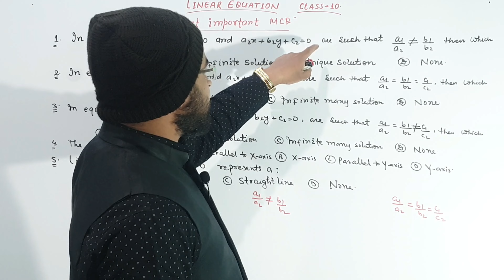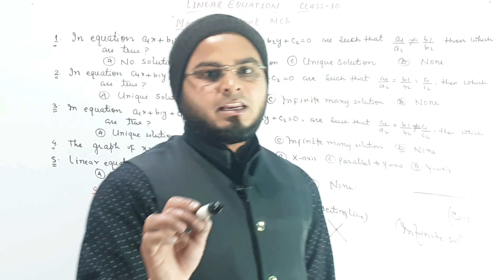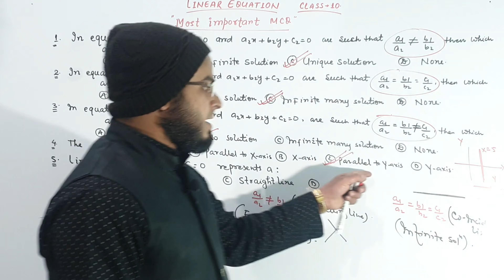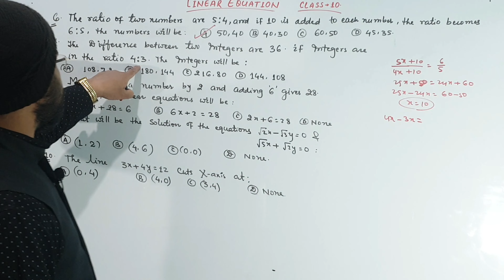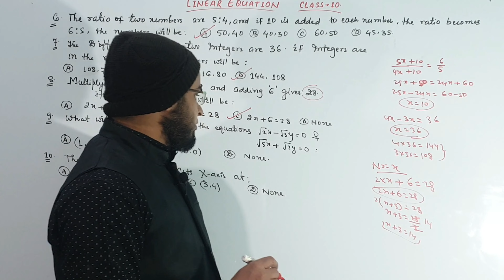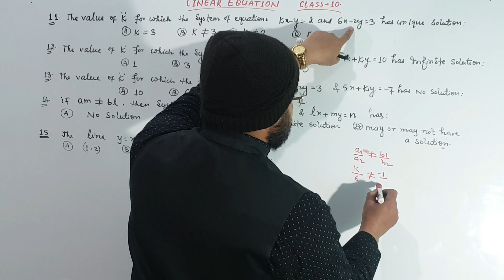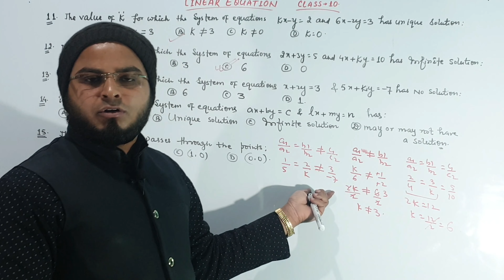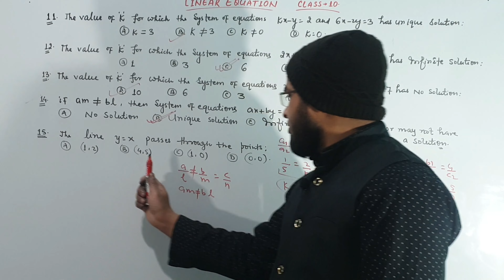LINEAR EQUATION || IMPORTANT MCQ || CLASS-10 || 2021 BOARD EXAM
Linear Equation of two variable, Most Important mcq for 2021 Board Exam, For Cbse, Icse, and all State Board Exam